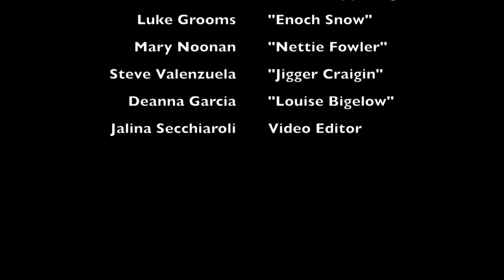New Paradigm Theatre and Norwalk Symphony Orchestra co-produced Carousel in Concert Feb 11 2023.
New Paradigm Theatre and Norwalk Symphony Orchestra co-produced Carousel in Concert Feb 11 2023.  This is a short video of our rehearsals with the orchestra and company.